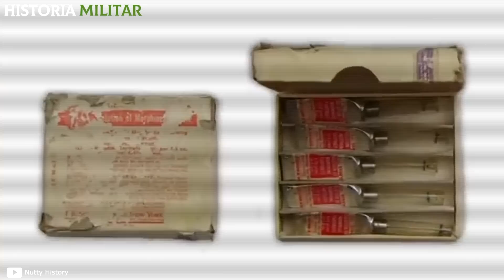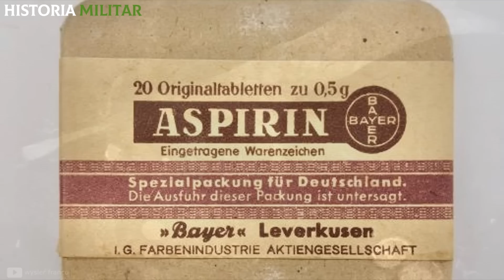¿Cómo eran las DR0GAS durante la 1° Guerra Mundial?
Cuando estalló la Primera Guerra Mundial en junio de 1914, la medicina era bastante diferente de lo que imaginamos. En materia de analgésicos, la morfina era la reina indiscutida pese a su peligrosa tendencia de transformar en adictos a sus usuarios. Esta sustancia fue ampliamente usada para paliar las lesiones sufridas por los soldados. Quemaduras graves, huesos rotos, esquirlas metálicas incrustadas en el cuerpo, pérdida de miembros… las posibilidades eran infinitas.